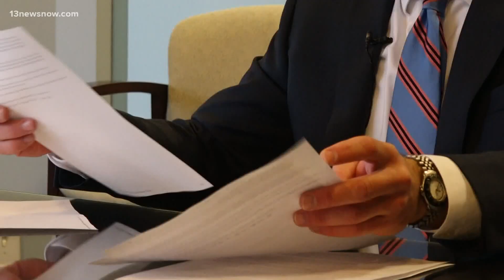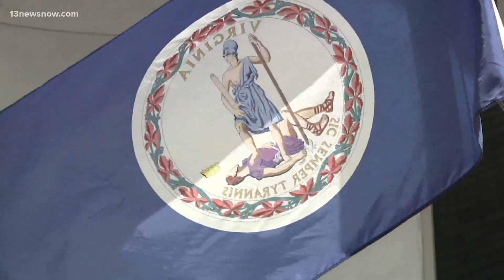Legal analyst weighs in on Richneck Elementary School shooting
Legal analyst Ed Booth explains if the 6-year-old student who shot a teacher at Richneck Elementary School in Newport News will face charges.